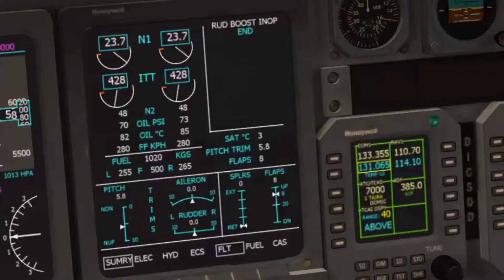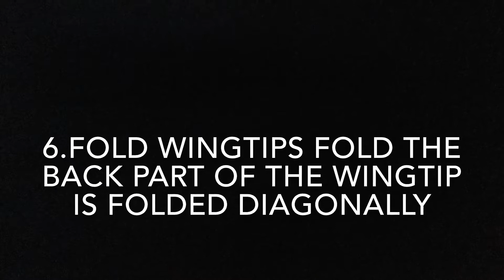How to fold two paper planes